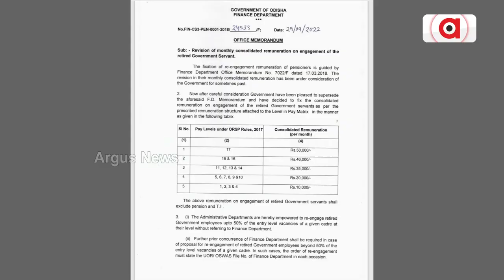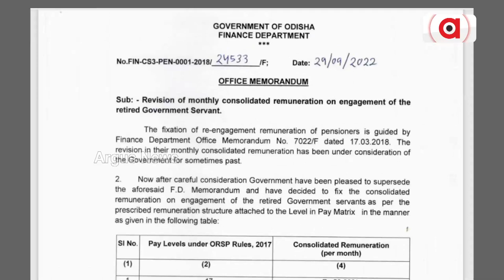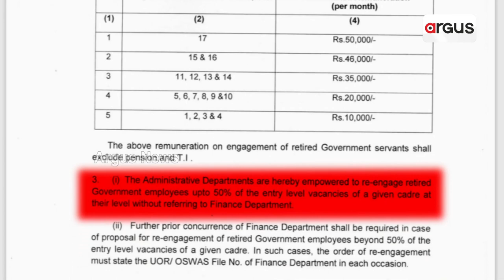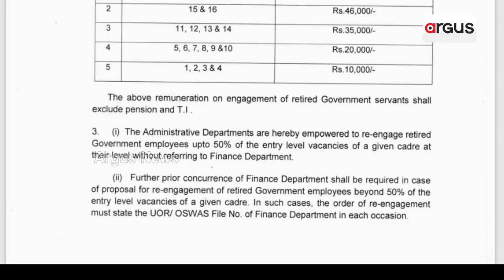ସରକାରୀ ଚାକିରୀ ଆଶାୟୀଙ୍କ ସହ ଧୋକା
ନିଯୁକ୍ତି ବଢାଇବା ବଦଳରେ ଛଡ଼ାଇନେଲେ ନିଯୁକ୍ତି ସୁଯୋଗ । ରାଜ୍ୟ ସରକାରଙ୍କ ତେଲିଆ ମୁଣ୍ଡରେ ତେଲ ନୀତି । ଖାଲିଥିବା ପଦବୀରେ ଥଇଥାନ ହେବେ ଅବସରପ୍ରାପ୍ତ ।